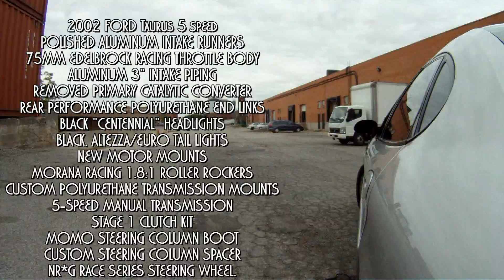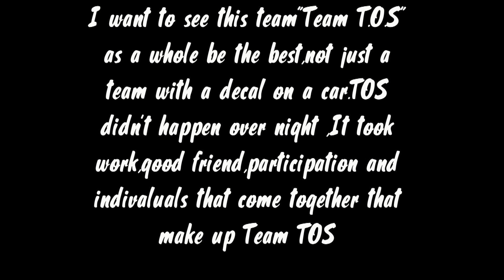2002 5speed swap FORD Taurus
2002 FORD Taurus 5 speed
POLISHED ALUMINUM INTAKE RUNNERS
75MM EDELBROCK RACING THROTTLE BODY
ALUMINUM 3" INTAKE PIPING
REMOVED PRIMARY CATALYTIC CONVERTER
REAR PERFORMANCE POLYURETHANE END LINKS
BLACK "CENTENNIAL" HEADLIGHTS
BLACK, ALTEZZA/EURO TAIL LIGHTS
NEW MOTOR MOUNTS
MORANA RACING 1.8:1 ROLLER ROCKERS
CUSTOM POLYURETHANE TRANSMISSION MOUNTS
5-SPEED MANUAL TRANSMISSION
STAGE 1 CLUTCH KIT
MOMO STEERING COLUMN BOOT
CUSTOM STEERING COLUMN SPACER
NR*G RACE SERIES STEERING WHEEL.
Plus more.